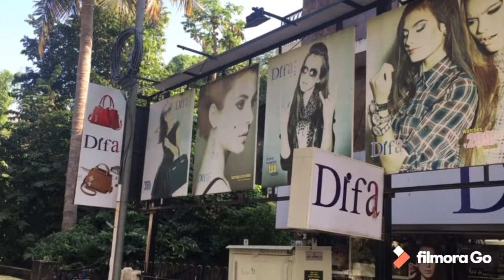Huge Collections of Handbags, Clutches at T. Nagar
Difa
Women Exclusive
#37,sarojini street,
T.nagar,
Chennai-600017
Showroom